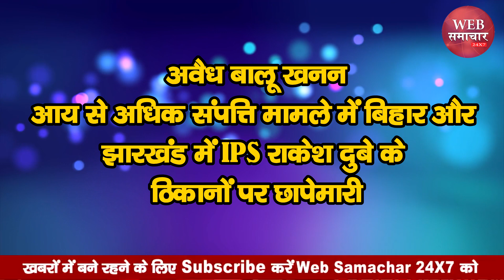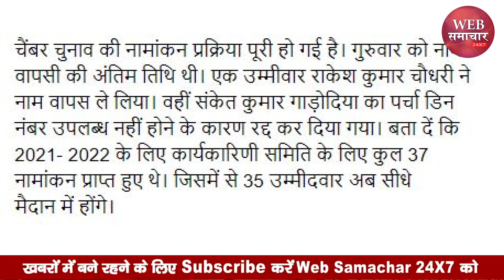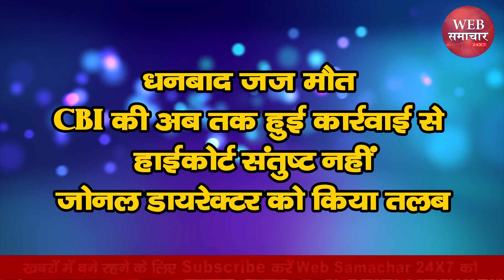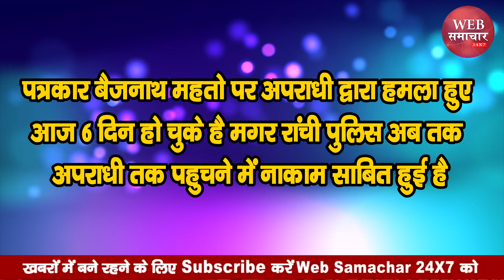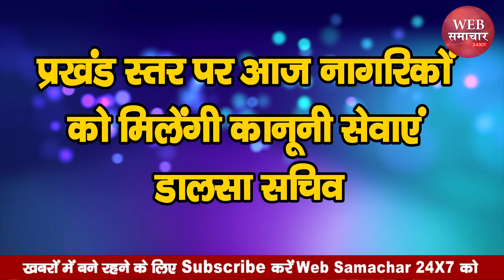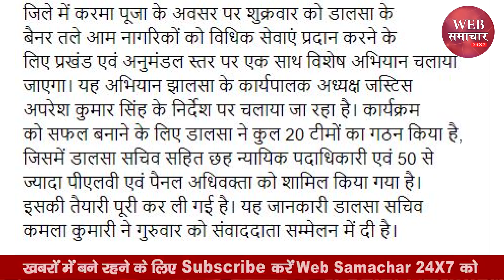झारखंड की 10 बड़ी खबरें..| Jharkhand News | Breaking News | 17-09-2021